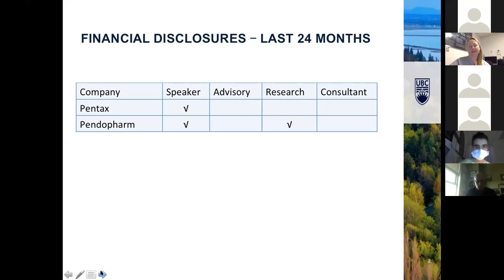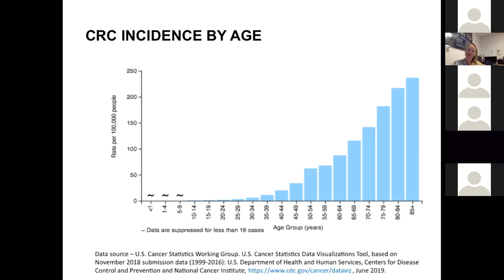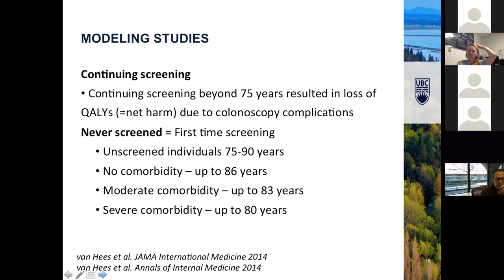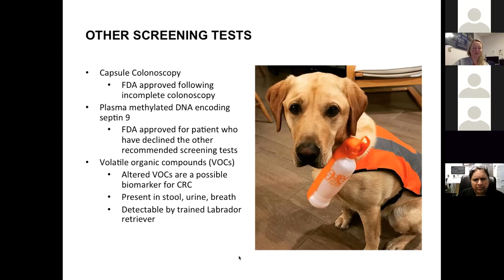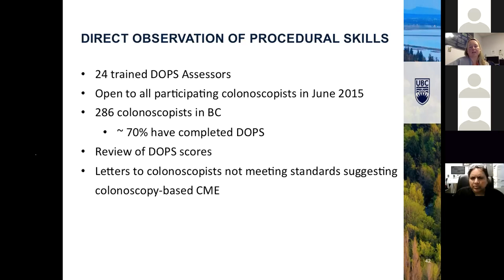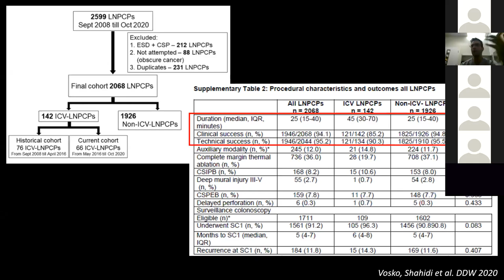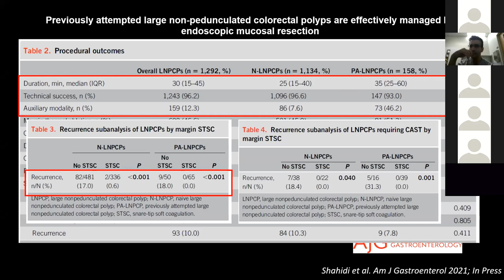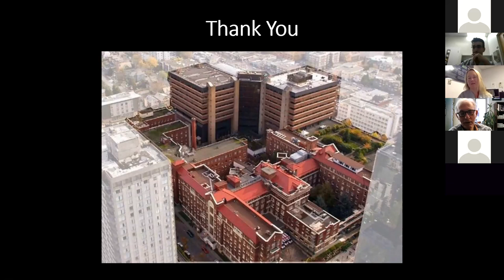Gastroenterology Grand Rounds, March 11, 2021